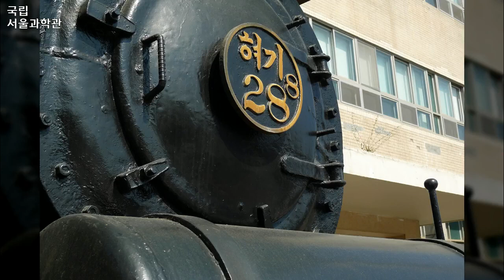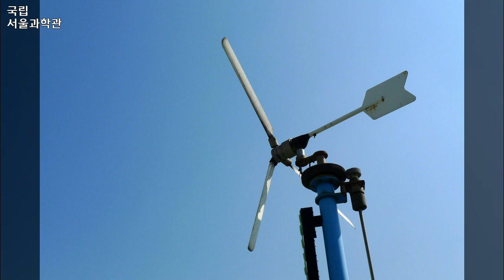국립서울과학관, Seoul, Korea 4, 2014년 10월 9일, 도완영 작가, 공유마당